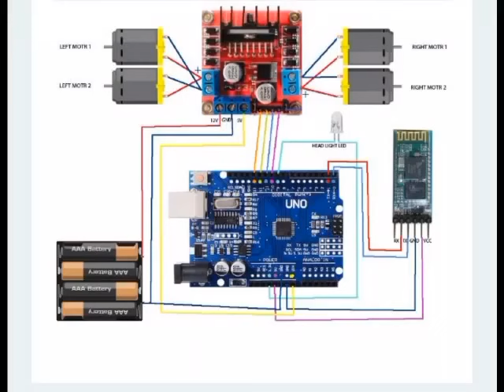The Bluetooth Robot Car | Digital Logic Design | Mechatronics Engineering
The project was designed by:
The Inventors
2020-MC-260
2020-MC-268
2020-MC-258
2020-MC-290

Students of BSc Mechatronics Engineering, UET Lahore Faisalabad Campus.